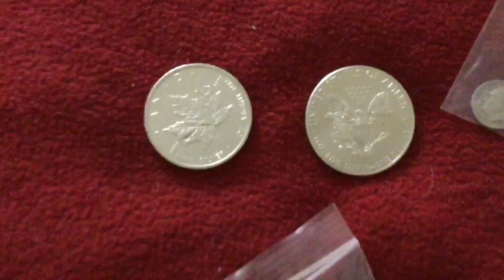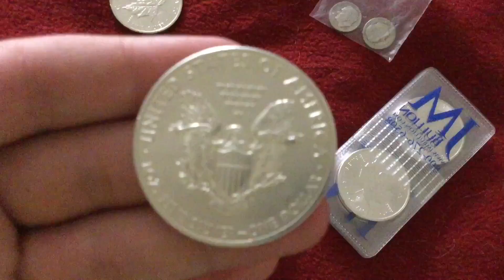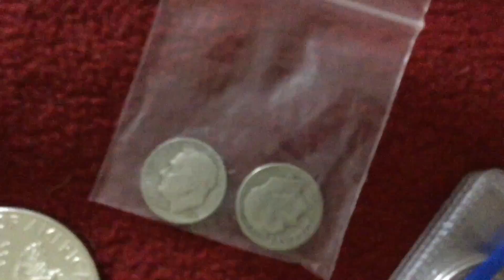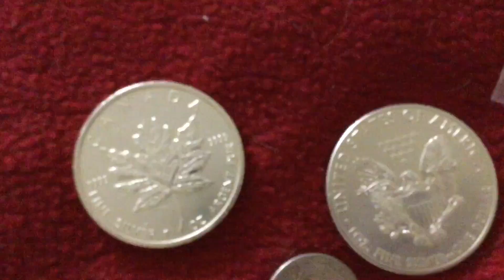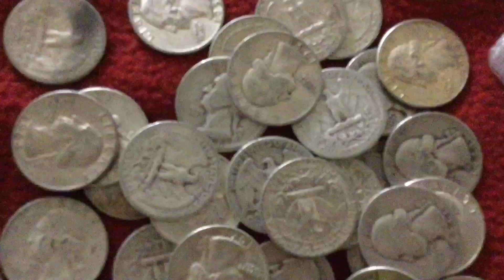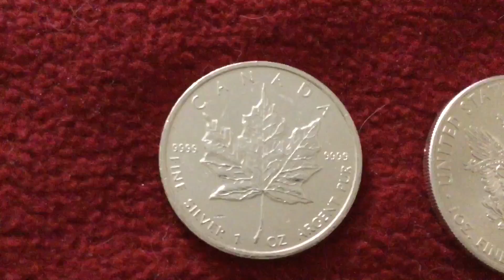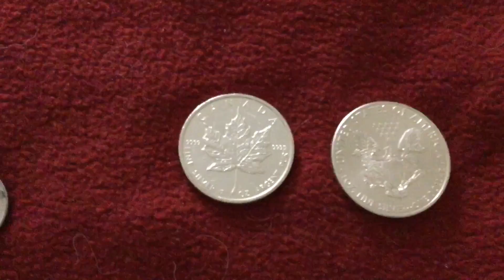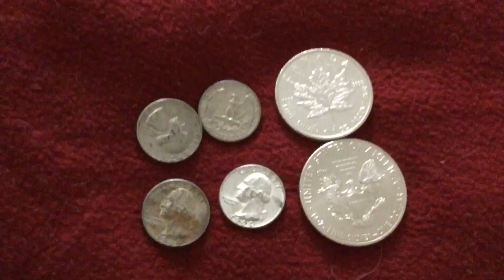Silver Spot Price Drops BELOW $15.25 | Precious Metal Coin/Round/Bar Stacking & Wealth Preservation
Solar Lantern

📬 Send mail here:
Mykie DYDSS